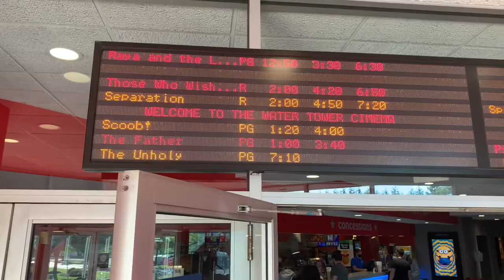I saw ‘The Conjuring: The Devil Made Me Do It’ at Water Tower Cinema!!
I saw The Conjuring: The Devil Made Me Do It, the long awaited third film in Warner Bros’ “The Conjuring” franchise and the 8th film in the extended Conjuring universe. It stars Patrick Wilson and Vera Famiga . Here’s my review!

Look for MegaPodTastic on Facebook, Twitter, and Instagram!